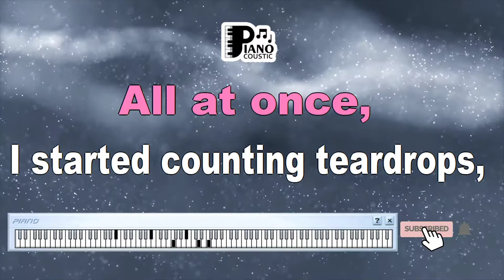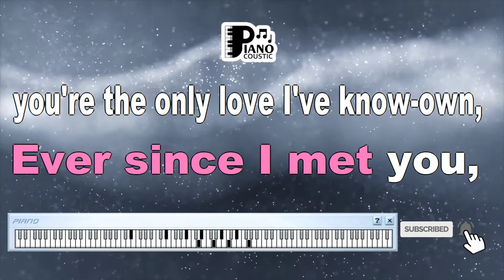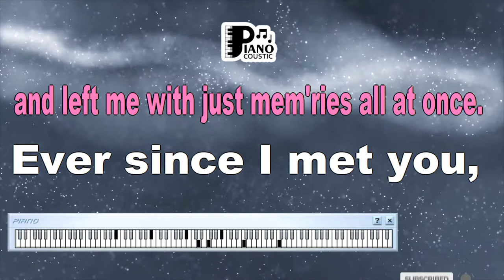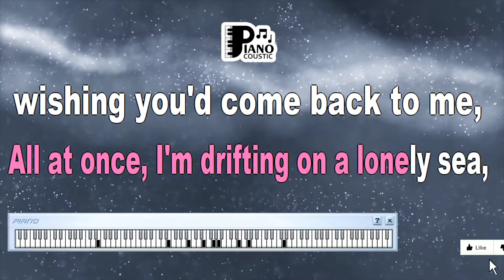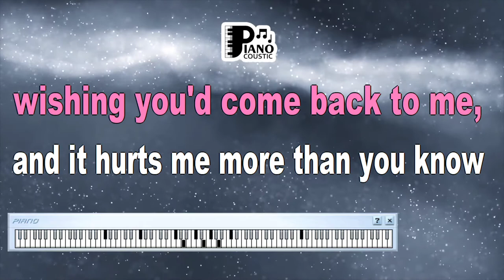ALL AT ONCE WHITNEY HOUSTON KARAOKE LYRICS VERSION HD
I finally took a moment
And I'm realizing that
You're not coming back
And it's finally hit me all at once
All at once I've started counting teardrops
And at least a million fell
My eyes began to swell
And all my dreams were shattered all at once
You're the only love I've known
And I can't forget you
Though I must face it all alone
All at once I'm drifting on a lonely sea
Wishing you'd come back to me
And that's all that matters now
Holding on to memories
And it's hurt me more than you know
So much more than it shows
All at once I looked around and found that you were
With another love
In someone else's arms
All at once the smile that used to greet me
Brightened someone else's day
She took your smile away
And left me with just memories all at once